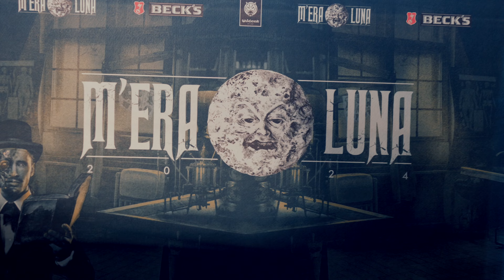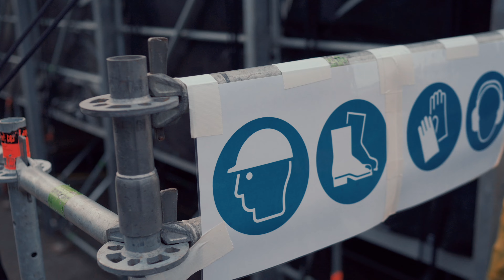🌙 M’era Luna 2024 🌙 | Saltatio Mortis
🌙 M’era Luna 2024 – Ein unvergessliches Erlebnis! 🌙

Unser Auftritt beim M’era Luna Festival war ein besonderes Highlight in diesem Jahr! 🤘 In unserem neuesten Vlog nehmen wir euch mit hinter die Kulissen und zeigen euch all die spannenden Momente, die wir dort erlebt haben. Aber es lief nicht alles glatt: Unser Drummer Jean hatte Schwierigkeiten, rechtzeitig zum Festival zu kommen, weil er keinen Flug aus seinem wohlverdienten Urlaub bekommen hat. Wie das Ganze ausgegangen ist, seht ihr im Video!

Burgentour 2024 - Finsterwacht

01.06.24 KOBLENZ (AUSVERKAUFT)
02.06.24 CHEMNITZ
12.07.24 KÖNIGSTEIN
18.07.24 ESSLINGEN
19.07.24 REGENSBURG
20.07.24 WERTHEIM (AUSVERKAUFT)
26.07.24 EBERN
27.08.24 GIEßEN (ZUSATZSHOW)
29.08.24 ALTUSRIED
30.08.24 MAGDEBURG
06.09.24 CREUZBURG

Streame und Downloade alle weiteren Songs von Saltatio Mortis hier 🎧

Trage dich jetzt in unseren Newsletter ein und verpasse keine Neuigkeiten mehr

Wir freuen uns euch bei den Konzerten zu treffen!

Eure Saltatios

Hier findet ihr unsere einzelnen Instaprofile